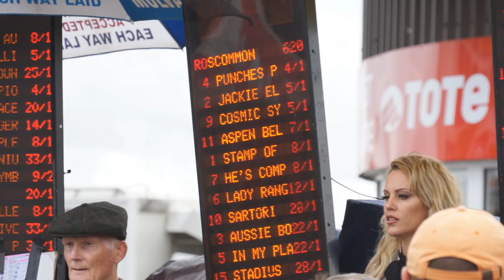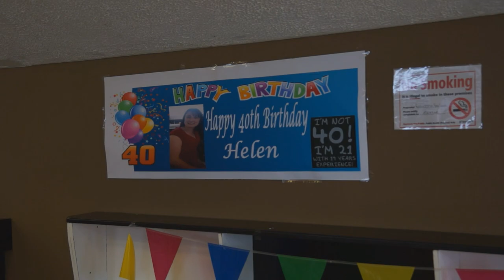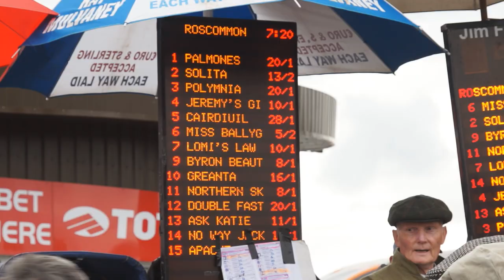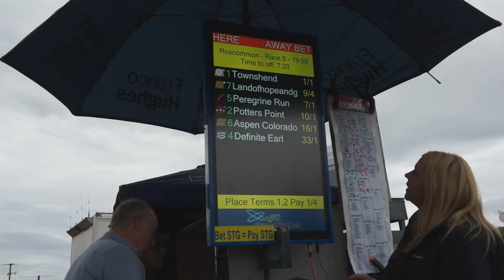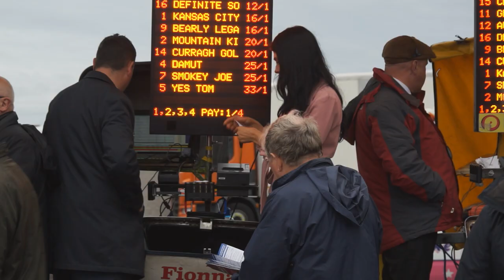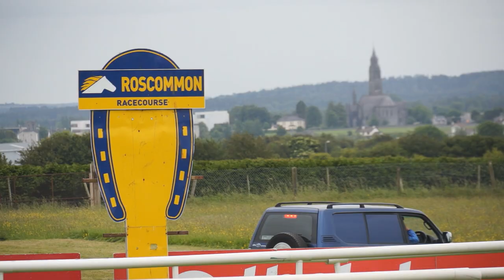thetote.com Connacht National Evening at Roscommon Races | Highlights - Monday, 12 June 2017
Video highlights from thetote.com Connacht National Evening at Roscommon Racecourse on Monday, 12th June 2017.

Tote Ireland
Foran's Equine
Irish Stallion Farms EBF

Joe & Aidan Gately Building Stone

The next meeting at Roscommon is Ladies Day on Monday, 10th July 2017.

TV presenter and Exquisite.ie website founder Aisling O’Loughlin will be the celebrity judge at the SuperValu Ladies Day at Roscommon Racecourse on Monday, July 10th.
For the third year in a row, six SuperValu shops in the region have come together to sponsor the annual Ladies Day event which attracts large crowds every year. The winner of the Best Dressed competition will walk away with a top prize of €1,200, while the nine runners-up will each receive €100.

Judge Aisling O’Loughlin commented: “I am really looking forward to judging the SuperValu Ladies Day at Roscommon Races on Monday, July 10th. I know how stylish the women in the West of Ireland are, so I know that picking a winner won’t be easy. I will be looking for individual style, lots of colour and outfits that reflect the ladies personalities. More importantly, I’m really looking forward to a fun night at the races.”

Michael Smith, SuperValu, Monksland
Anthony Cahill, SuperValu, Castlerea
Padraig Glancy, SuperValu, Carrick-on-Shannon
Shane Fleming, SuperValu, Roscommon
Bernard Keane, SuperValu, Lanesborough
John Duffy, SuperValu, Ballaghadereen

The seven-race flat card goes to post at 5.55pm.